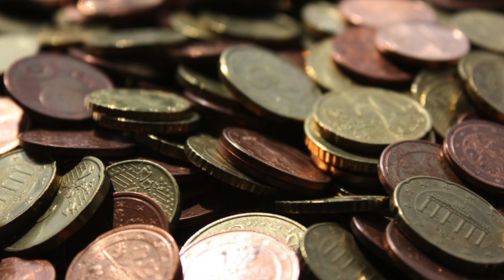Fever Dream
Everything melts away to a fever dream